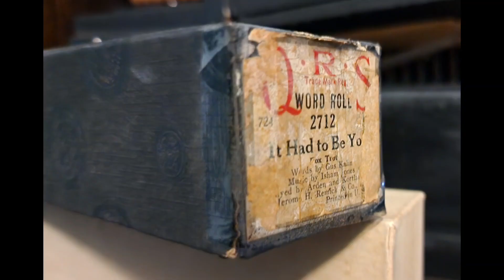It Had To Be You - QRS 2712 played by Arden & Kortlander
Recently a viewer shared a playlist of theirs with me. I saw this song on the list, and I realized I hadn't uploaded it to my channel yet.

I hope you enjoy this great song from the same duo that brought us another hit - I'll See You in My Dreams.